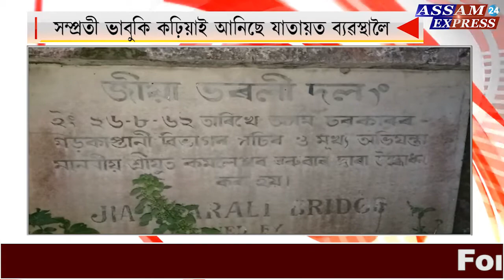যাতায়ত ব্যৱস্থালৈ ভাবুকি কঢ়িয়াই আনিছে জীয়াভৰলী নদীৰ ওপৰত থকা একমাত্ৰ দলংখনে ৷